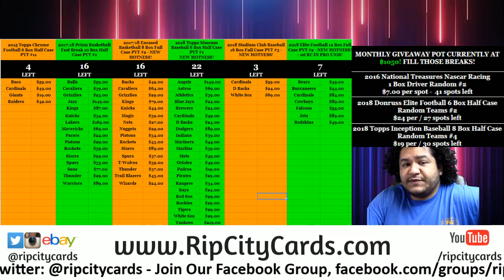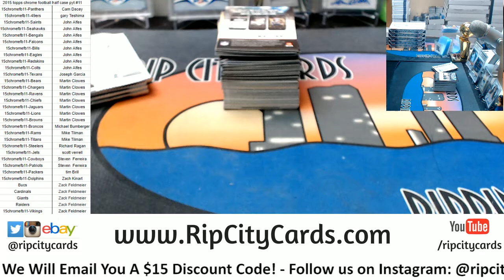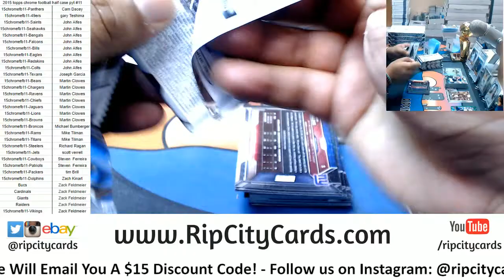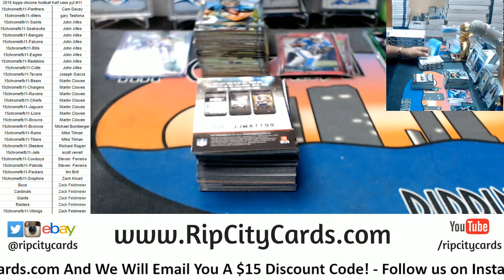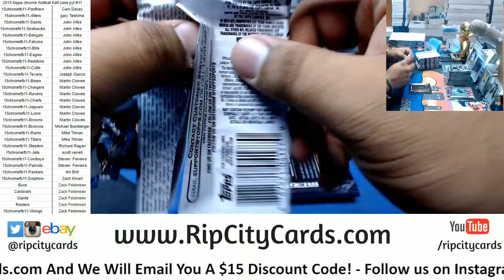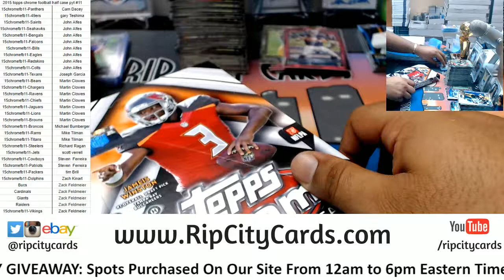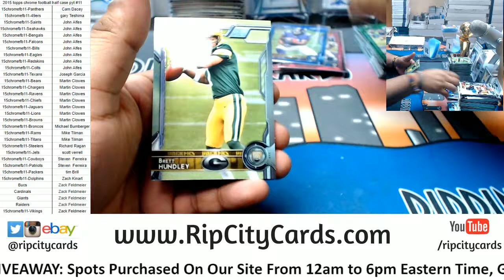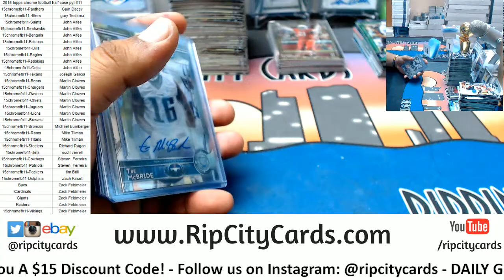2015 Topps Chrome Football Half Case PYT #11 RCC